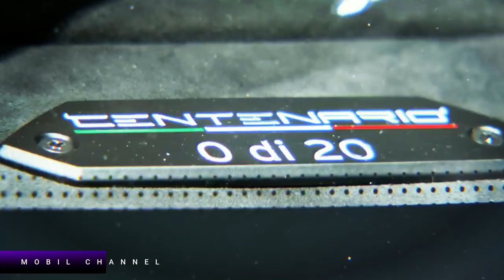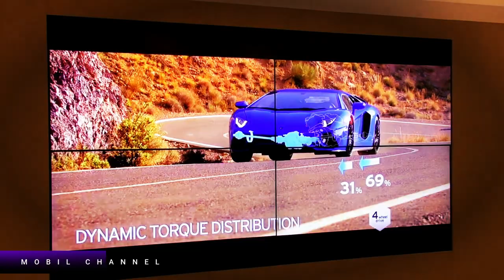Lamborghini Participates Again in GIMS 2023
The importance of the Middle East market, Lamborghini will once again participate in GIMS 2023

 Ahead of the 2023 Geneva International Motor Show (GIMS), Lamborghini has confirmed that it will be the first manufacturer to participate in the prestigious event.

 This good news was delivered directly by the CEO of Lamborghini Stephan Winkelmann, who announced that the manufacturer with the logo "Raging Bull"  will participate in the show in Qatar for the first time.